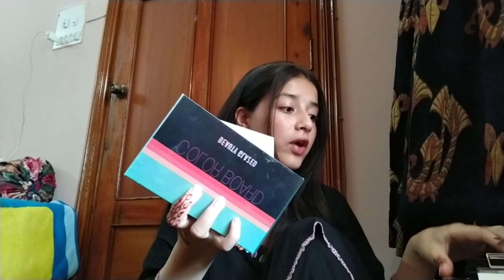Insta Controls My Eid Makeup Look 🎀 | Fatima A Khan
Hello 🤗